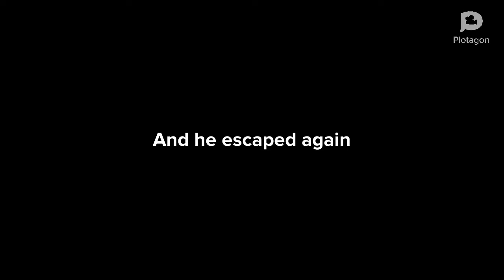Super Ultra Mega Boris Attack part 1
Caillou and Rosie fuse into Crosie.
Something bad happens.